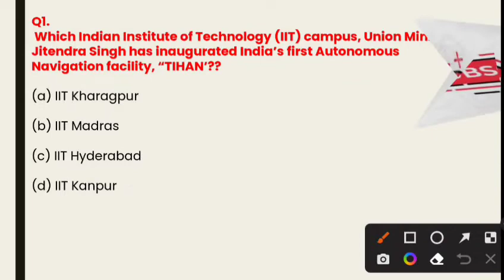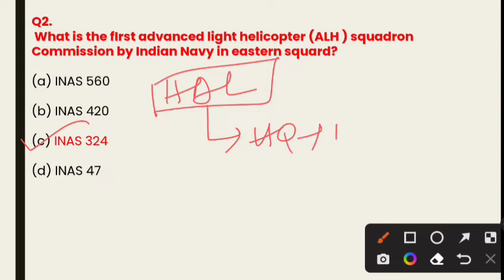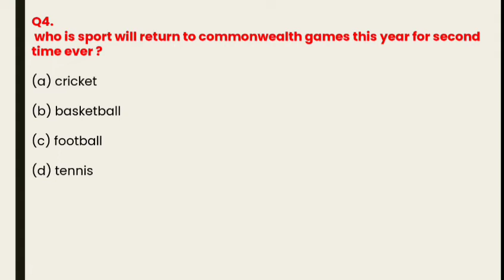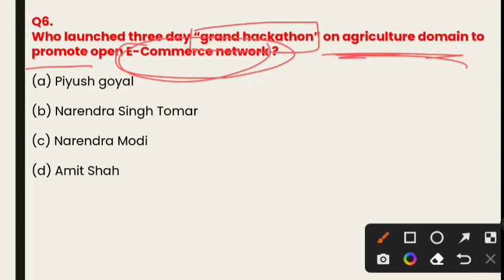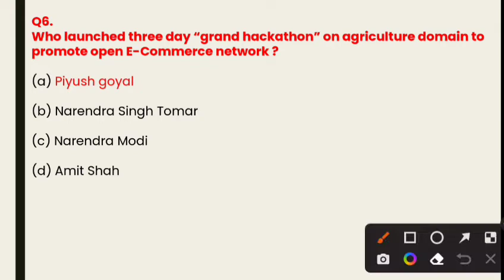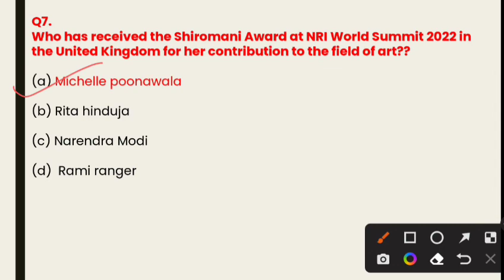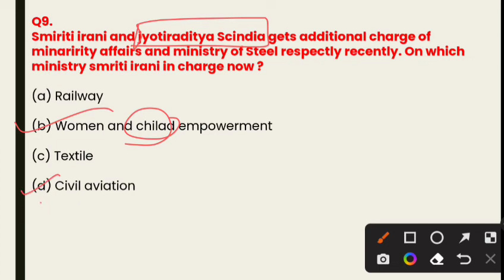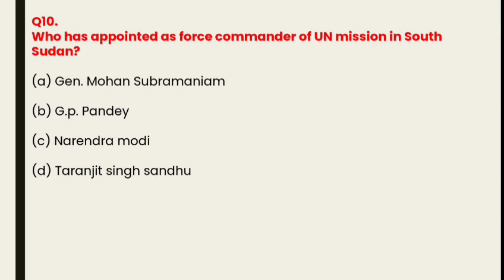8 july | current affairs by Rajesh jena | Ep - 41| current affairs in odia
8 july | ​current affairs by Rajesh jena | Ep - 41 | current affairs in odia |  @Competition odisha ​

In this video we discuss about  March current affairs 2022 in simple odia language. i hope you like the video

The main Aim of this Channel to provide  GK/ GS/ CURRENTAFFAIRS/ MATHEMATICS / ODIA / ENGLISH  in ODIA LANGUAGE .We basically focused on Odisha Govt.job/Central Govt.job like SSC, OSSC, RAILWAY, CRPF, POLICE/DEFENCE, ARMY, NAVY, CLERICAL,STENOGRAPHER, TEACHER, COTRACTUL JOB, BANKING JOB etc..

current affairs 20202in odia language,
current affairs meaning in odia,
current affairs 2021in odia,